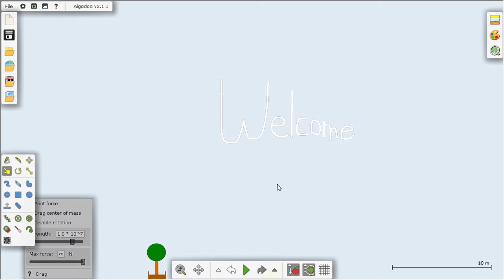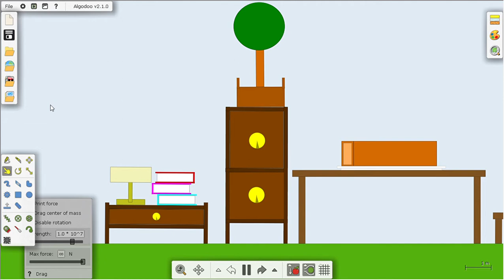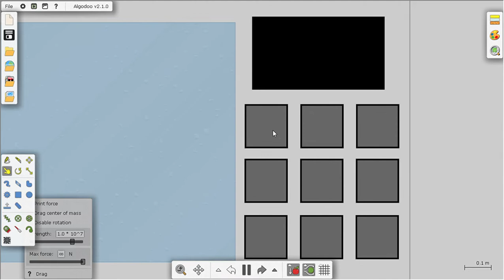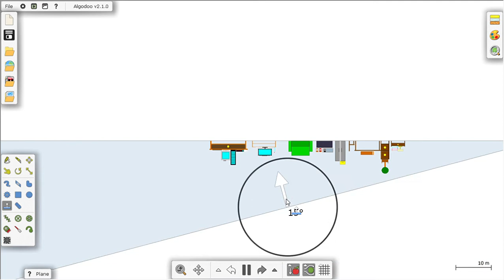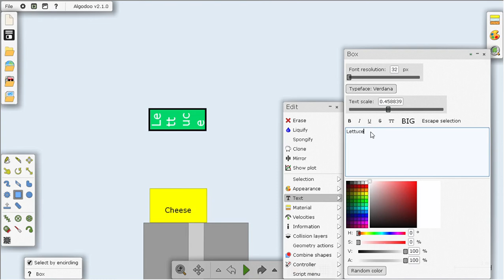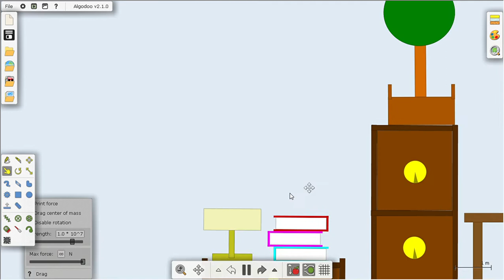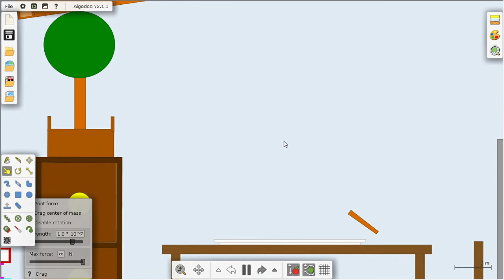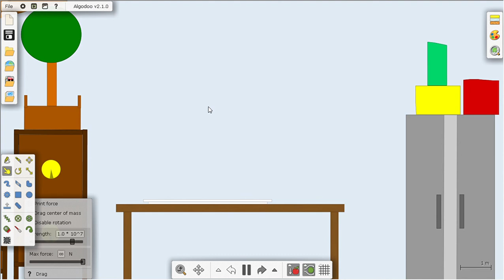Once again in Algodoo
Third Video